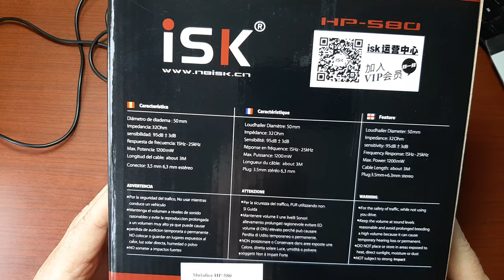iSK HP-580 HEADPHONES - Samsung A50 4K (2016p) Video Test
iSK HP-580 Professional Studio Monitoring Headphones
and
Samsung A50 4K (2016p) Video Test

   Features:
Stylish Red and Black Design
Automatic Size Adjustment
Semi-closed Back
Best suits recording studio's, personal monitoring, iPod use etc.

   Specifications:
Loudhailer Diameter: 50mm
Impedance: 32Ω
Sensitivity: 95dB±3
Frequency Response: 15Hz-25kHz
Max. Power: 1200mW
Cable: 3m Attached - 3.5mm jack
Adapter plug included: 3.5mm to 6.35mm screw-on stereo adapter
Headset Weight - 281g (with cable)

Samsung A50 4K Video Test -
video: MPEG4, (H264), 3840x2160, 30fps, 50100kbps